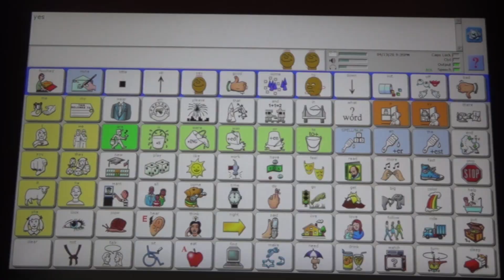Yes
Core Vocabulary